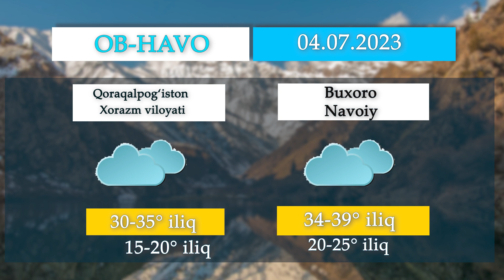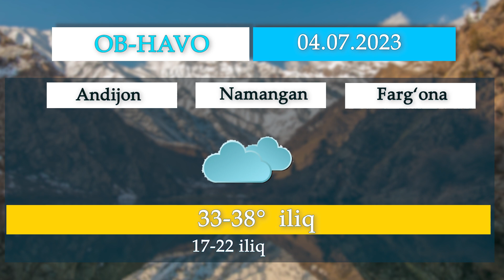ЎзАда эълон қилинган муҳим ва долзарб хабарларнинг қисқача тафсилоти